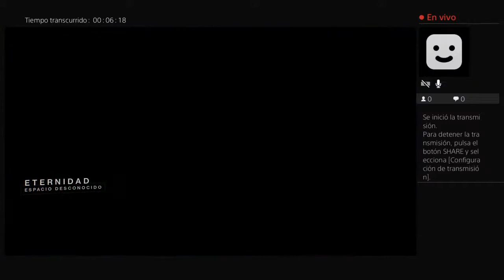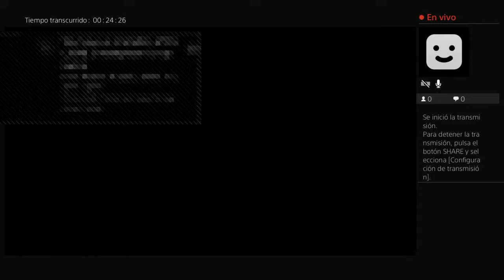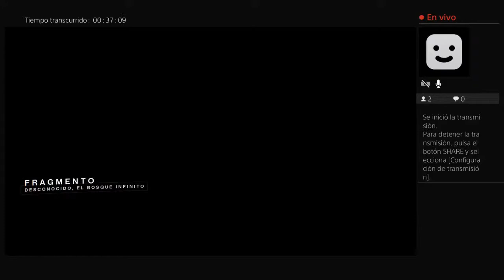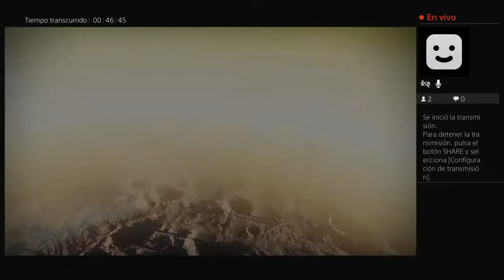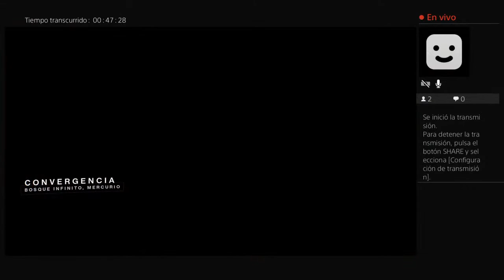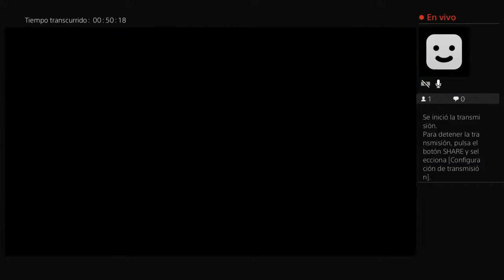Transmisión de PS4 en vivo de cuxufletina